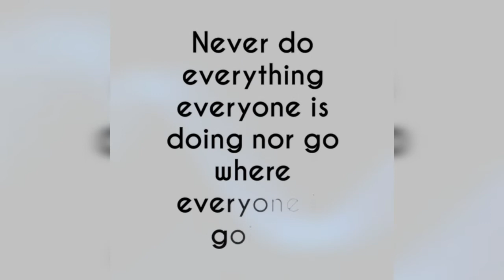Principles For Living A Fulfilled Life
Life is a God's master piece, designed to bring success when it synchronizies with a man's, purpose, potential and Destiny.
 The people who live fulfiled lives are not those who do everything  everybody is doing, go everywhere everyone is going nor settle for the majorities standards, it's those that design their own lifestyle, decide their own priorities, and set there own standards.